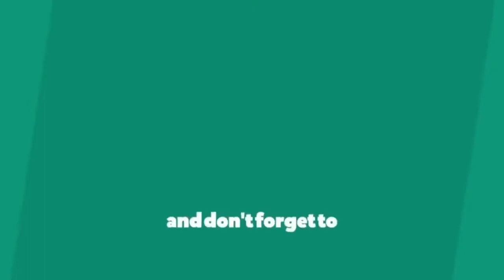Actress Simran Gupta Speech | Thagithe Tandana First Look Launch